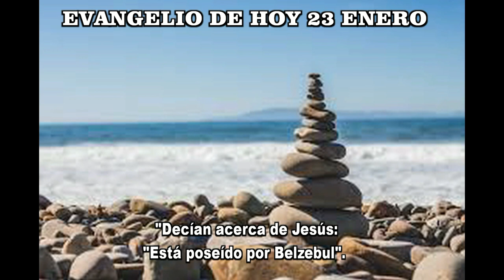EVANGELIO DE HOY 23 enero 2023hd